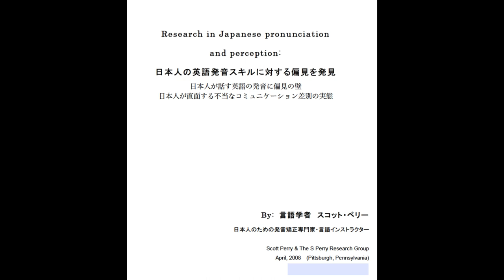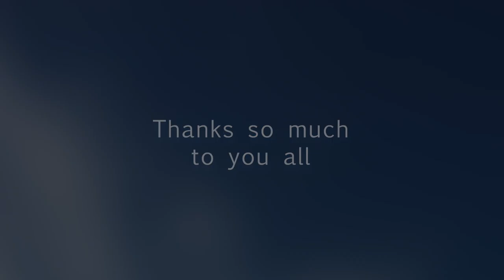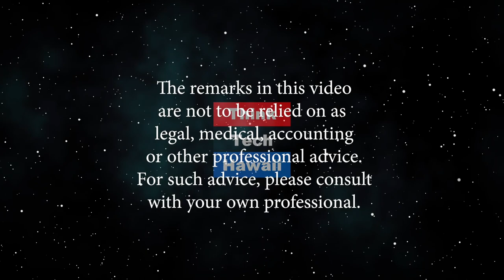Research in Japanese Pronunciation and Perception (Let's Talk Hawaii)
What did you say?.  The reason why you may need to repeat yourself.  The host for this episode is Scott Perry.